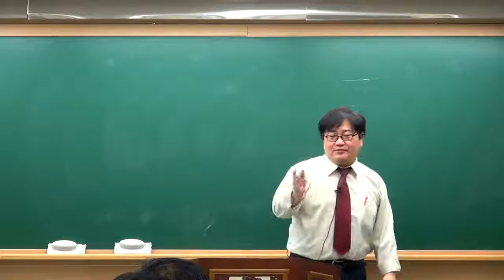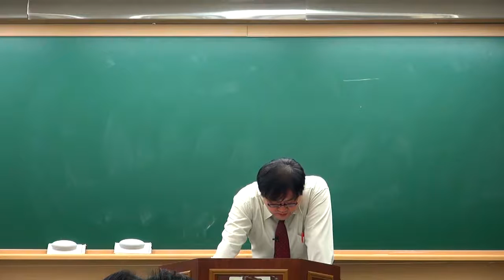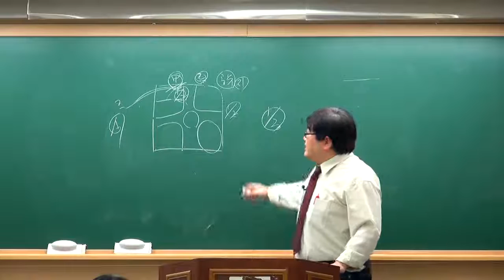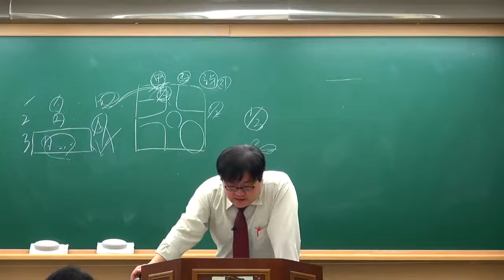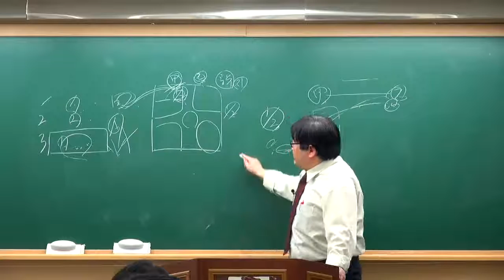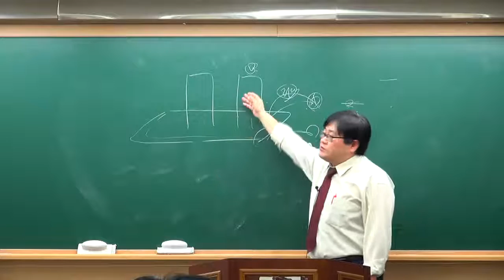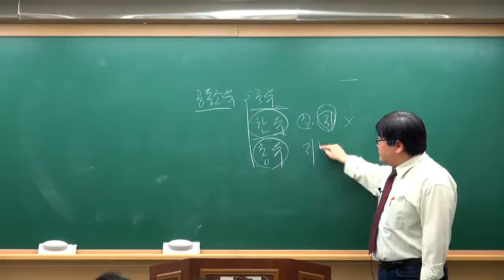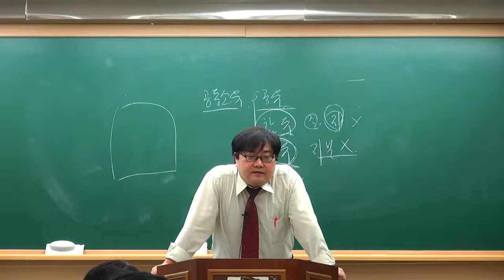[교육닷컴] 부동산경매 강의 무료사이트 21강 매수청구권